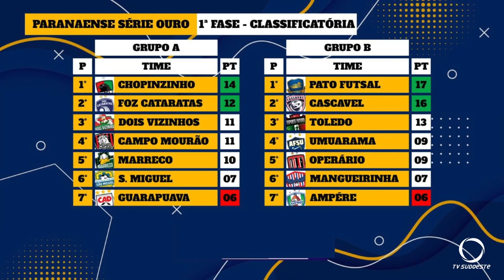Pato Futsal vence fora de casa e lidera o grupo na Série Ouro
Esportes: Pato Futsal vence fora de casa e assume a liderança do grupo no Paranaense Série Ouro.